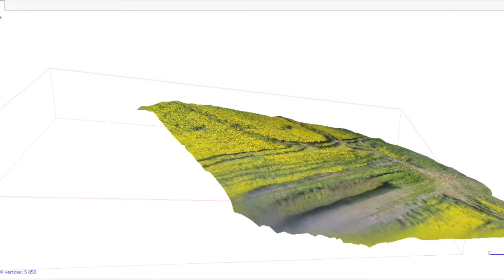Arducopter 3D mapping and 3D path generation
The board is amp 2.6, this quadcopter is designed for 3D mapping and 3D path generation